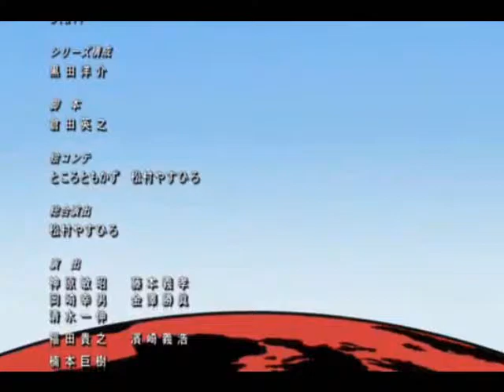Schrodinger Cat - Utschi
Clearly I'm currently delusional.